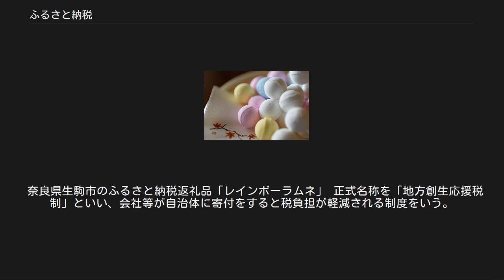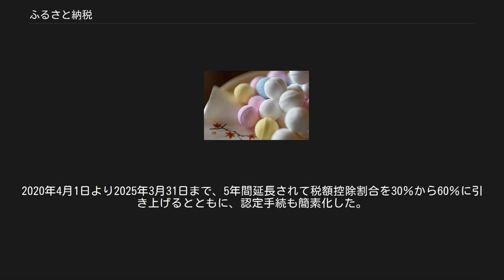ふるさと納税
ふるさと納税（ふるさとのうぜい）とは、日本に於ける寄附金税制の一つ。
”納税”という名称だが制度上の実態は「寄付」であり、任意の自治体に寄付をして、その寄付金額を現に居住する地方自治体へ申告することにより寄付分が控除できる本制度をもって、希望自治体に事実上の”納税”をするというものである。
「ふるさと寄附金」とも呼称される。
 ふるさと納税は、個人住民税の寄附金税制が拡充されたものである。
地方自治体に対する寄附金のうち、2,000円を超える部分（所得税は2009年分まで寄附金の5,000円を超える部分、個人住民税は2010年分まで寄附金の5,000円を超える部分）について、個人住民税所得割の概ね2割（2015年までは1割）を上限とする金額が、所得税と合わせて控除される。
2008年中に寄附をした場合は、2008年の所得税確定申告により所得控除がなされ、個人住民税は2009年度分が税額控除される。
また、2015年4月よりふるさと納税ワンストップ特例制度が創設された。
 「ふるさと納税」の法的根拠となっているのは、地方税法第37条の2（寄附金税額控除）である。
この条文は、2008年（平成20年）に開かれた第169回国会（通常国会）の会期中にあたる同年4月30日に参議院のみなし否決を経て衆議院に於いて再可決、即日公布された「地方税法等の一部を改正する法律」（平成20年法律第21号）により新たに付け加えられたものである。
 この「地方税法等の一部を改正する法律」（平成20年法律第21号）では、第37条の3中「前2条」を「前3条」に改め、同条を第37条の4とし、第37条の2中「前条」を「前2条」に改め、同条を第37条の3とし、第37条の次に次の1条を加える、と定め、従前の地方税法に「（寄附金税額控除）」、第37条の2を挿入している。
 制度設計当初には想定されていなかったが、寄付者に対して寄付金の額に応じ主にその地域の特産品を返礼品として送付する自治体が現れ、返礼品の内容をアピールして寄付を募る自治体が増えた。
 ふるさと納税に係る指定制度（事前審査制）の創設に伴い、2019年（令和元年）6月以後、指定対象外の地方公共団体に対するふるさと納税については、特例控除の対象外になる。
 2006年（平成18年）3月16日付の日本経済新聞夕刊のコラム・十字路の記事「地方見直す「ふるさと税制」案」を契機として、一部の政治家が取り上げたことから議論が活発化した。
 地方間格差や過疎などにより、税収の減少に悩む自治体に対しての格差是正を推進するための新構想として、西川一誠（福井県知事）が2006年（平成18年）10月に「故郷寄付金控除」の導入を提言しており、ふるさと納税の発案者と言われている。
また、同知事は総務省が設けた「ふるさと納税研究会」の委員に選任され、賛成の立場から積極的に発言をした。
 また以前から、実際の住所以外の場所に何らかの貢献をしたいという人は存在した。
スポーツ選手や芸能人などには都市部での活動機会が多いにも関わらず、故郷への思いから生活の拠点や住民票を移さずに故郷に住民税を納め続ける場合や、田中康夫が「厳しい財政の中でも在宅福祉に力を注いでいる意欲的な自治体に税を納めたい」として、県庁所在地の長野市から下伊那郡泰阜村に居を構えて、住民票を移した事例がある。
 政府も「安倍晋三首相が総裁選期間中も議論してきた重要な問題」（塩崎恭久官房長官）とし、2007年（平成19年）5月、菅義偉総務相が創設を表明した。
前述の「ふるさと納税研究会」を2007年6月に総務省に設けた菅義偉は「ふるさと納税の検討を私が指示したのは、少なからず田中康夫が切っ掛けだった」と周囲に述べている。
 ただ、前述の研究会で議論が始められた際は、賛成派・反対派ともに考えているイメージが定かではなかった。
同年7月12日には、村井嘉浩（宮城県知事）、斎藤弘（山形県知事）、平井伸治（鳥取県知事）、飯泉嘉門（徳島県知事）、古川康（佐賀県知事）の5人が共同で「ふるさと納税制度スキーム」を発表した。
これによると、個人が「ゆかりのある市町村等」に寄付をした場合に、前年の住民税の1割相当額を限度に、所得税と住民税から税額控除するとしている。
「納税」という名称であるが、形式的には「寄付」と「税額控除」の組み合わせ方式を採用しており、制度化されたふるさと納税に近い。
 同年10月、同研究会は報告書をまとめた。
 策定前の段階では、地方行政の...